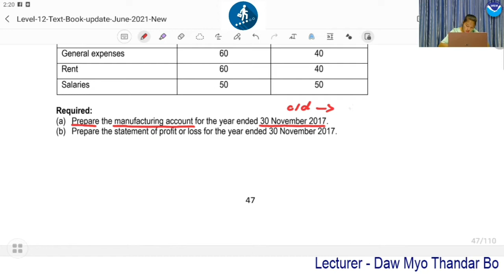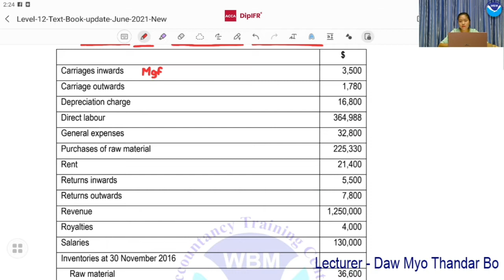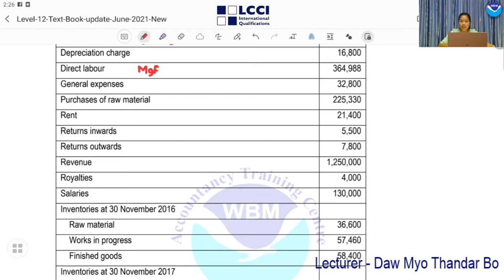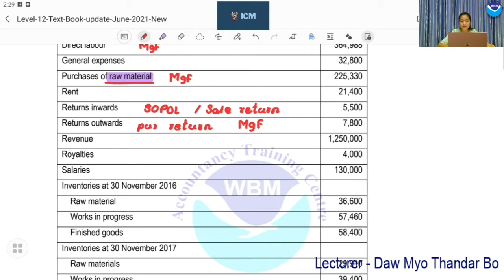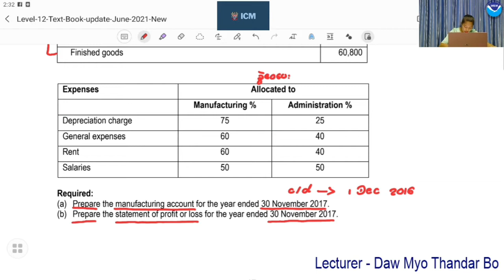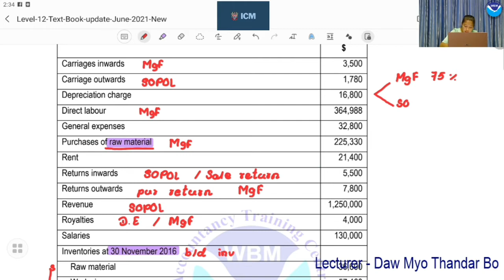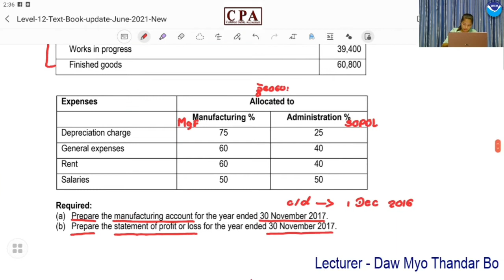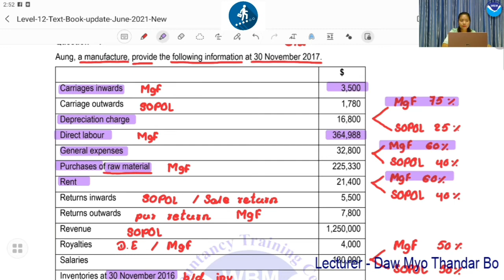Manufacturing Q 1